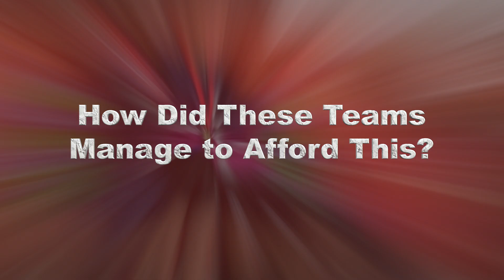Singlife Girls Rugby TRC Cup 2019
Girls Rugby teams Asia wide gather in Singapore courtesy of the Tanglin Rugby Club and Hong Kong Rugby to enjoy their favourite sport and each other. Filmed by Rugby Lovers Guide to Asia on 7 December 2019